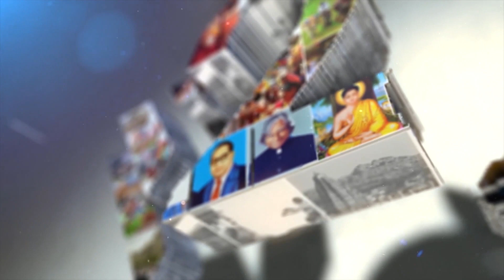ನರೇಂದ್ರ ಮೋದಿ ಅವರು ಕನ್ಯಾಕುಮಾರಿಯಲ್ಲಿನ ವಿವೇಕಾನಂದ ರಾಕ್ ಮೆಮೋರಿಯಲ್‌ಗೆ ಭೇಟಿ ನೀಡಿದರು..!